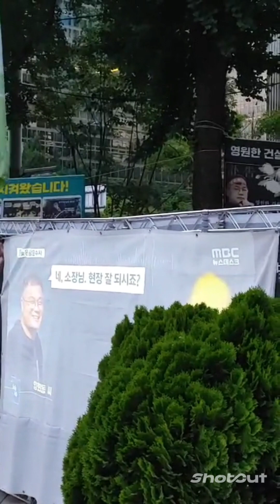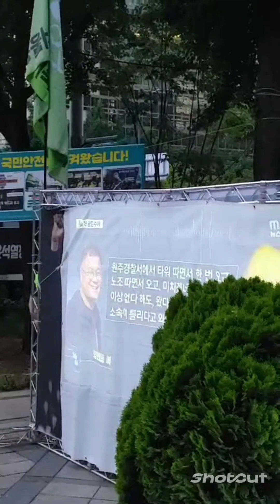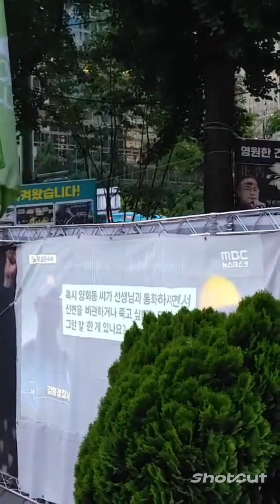6월12일 건설노조 양회동열사 추모집회 - 파이낸스센터 앞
민주노총(건설노조) - 양회동열사 추모집회